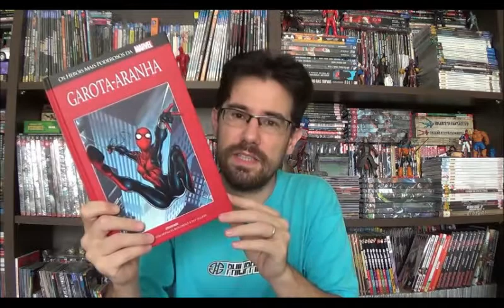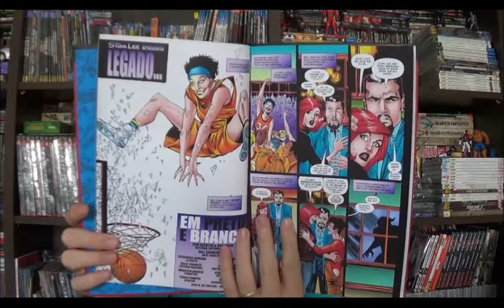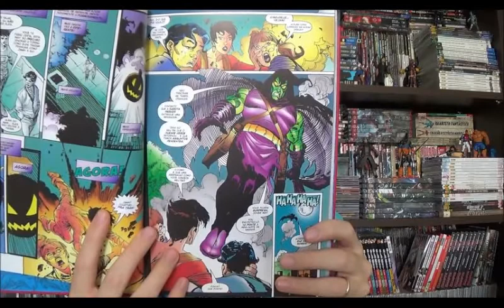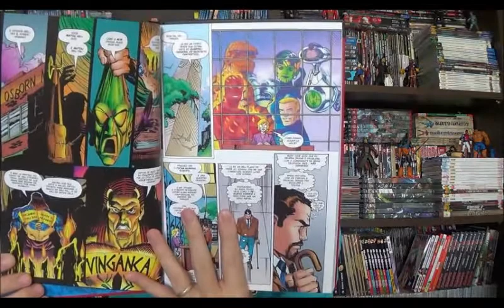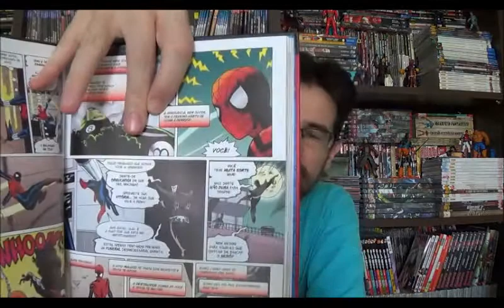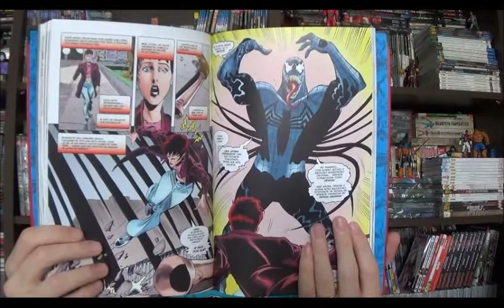Chapéu do Presto Especial - Garota Aranha Salvat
Bem-vindos a mais um Chapéu do Presto, no programa de hoje quero falar sobre a Garota Aranha. Criada pelo Tom Defalco em parceria com Ron Frenz e arte de Bill Sienkiewicz para a edição 105 de What If. ‘MayDay’ Parker, como ficou conhecida entre os fãs, foi um sucesso ao mesmo tempo que uma pedra no sapato da Marvel por muito tempo e a editora Salvat acaba de lançar as primeiras edições da personagem em sua coleção de capa vermelha.